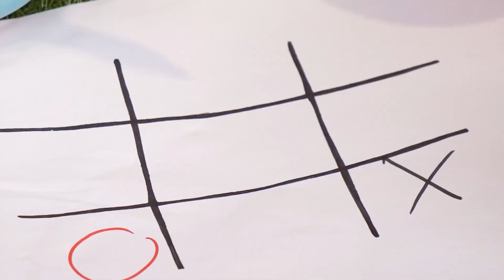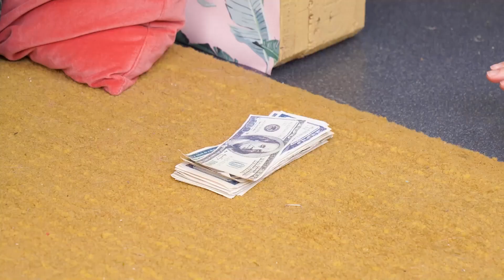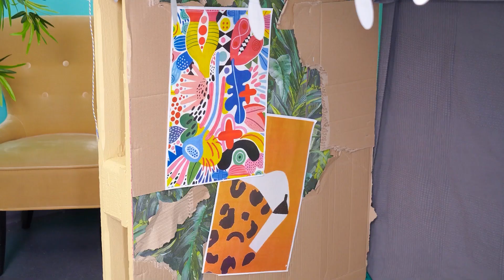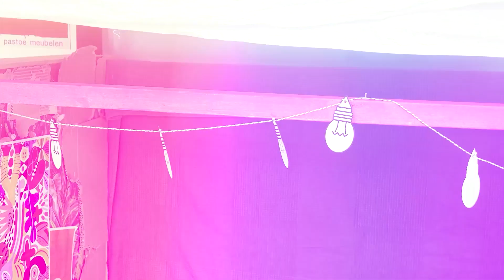चार एलिमेन्ट्स ने बनाया बंक बेड! || कबूम के फायर गर्ल और आईस गर्ल के रूम मेकओवर आईडियाज़!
ये है ट्यूटोरियल जिसमें फायर गर्ल और आईस गर्ल आपको बंकबेड बनना सिखाएगी! अगर आपके पास सही मेकओवर हैक्स और रूम की सजावट के आईडियाज़ हैं तो इस तरह का एक्सट्रीम मेकओवर बाएं हाथ का खेल हो जाता है . हमारी फायर और आईस गर्ल बढ़िया काम कर रही है और साथ ही हमें दे रही हैं कुछ काम की और आसान पेंटिंग आईडियाज़ ,और बंकबेड बनाने के कुछ बढ़िया टिप्स!

अगर आपको ये वीडियो पसंद आया हो तो आपको - पोकिमॉन को चुपचाप मूवीज़ में ले जाना || कबूम के छिपा कर ले जाने के आईडियाज़ और फायदेमंद हैक्स! भी पसंद आएगा

इस वीडियो के निर्माता और रचनाकार इसके कंटेन्ट की सत्यता, उपयुक्तता और योग्यता का कोई प्रतिनिधत्व या वारंटी नहीं लेते हैं । ये वीडियो पूरी तरफ से मनोरंजन और जानकारी के उद्देश्य से बनाया गया है । अगर आपको इस वीडियो में दिखाए आईडियाज़ को प्रयोग में लाना है तो उसकी पूरी ज़िम्मेदारी आप पर है ।

 इस वीडियो के निर्माता और रचनाकार इसके कंटेन्ट के उपयोग से हुए नुकसान या हानि के लिए जवाबदेह नहीं हैं ।